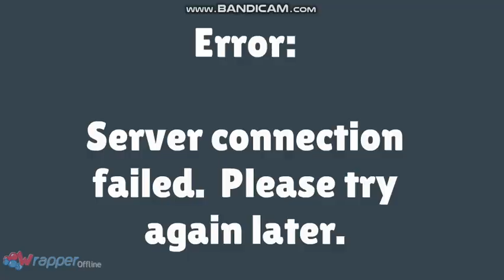Childish Dad Has a Tantrum Over a Video Game's Server Being Down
One afternoon, Dave the Childish Dad is playing video games with his friends online, when all of a sudden, the servers go down due to there being a lot of other people playing the same game.  Catherine suggests that Dave do other things besides playing video games for hours.  How will he behave?